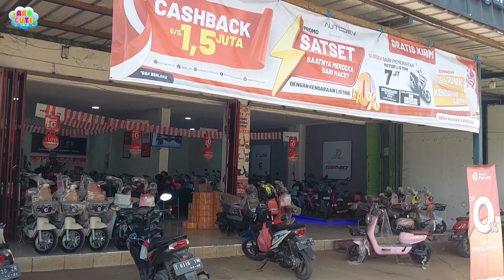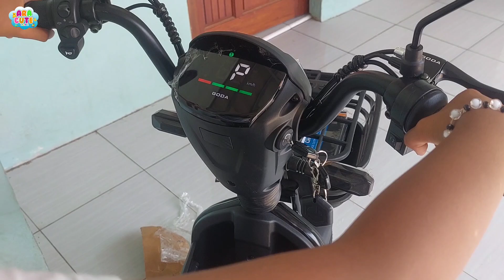Ara Beli Sepeda Listrik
Ara seneng banget karna sama ibu dibeliin sepeda listrik. sebenernya banyak banget pertimbangan untuk ibu beliin ara sepeda listrik. karna ibu takut ara main jauh jauh. akhirnya sebelum ibu belikan ara sudah janji tidak akan main jauh jauh dan pelan.
sepeda listrik ini bisa buat anter jemput ara kesekolah, karna kebetulan rumah kami tidak jauh dari sekolah SD dan madrasah.

nonton videonya sampai selesai ya teman teman.